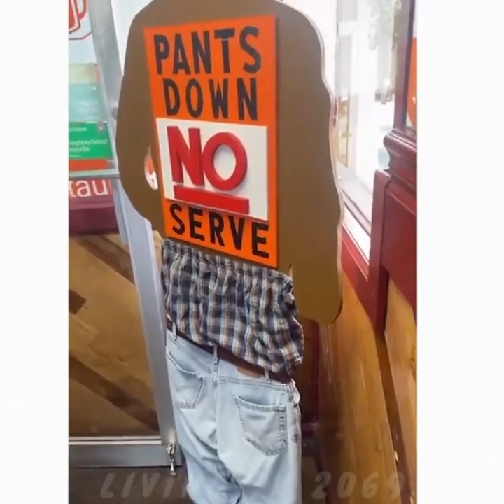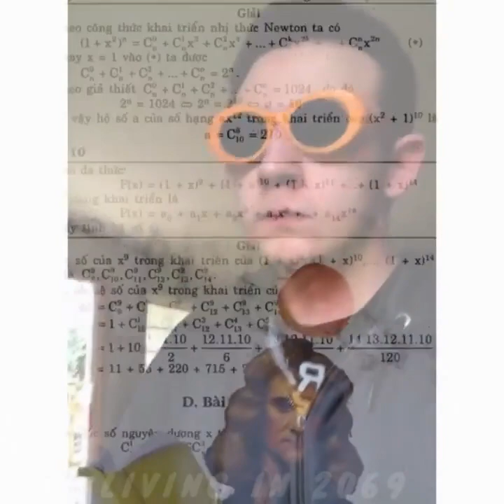Funny memes that will make you laugh until you die part 2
Funny memes that make you laugh until you die part 2

Funnymemesthatmakeyoulaugh until you die